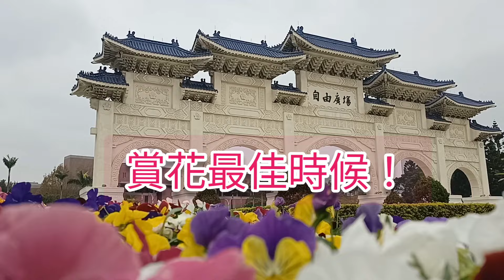2024中正紀念堂花季！ 本週最美！ 粉紅櫻花系！ 萬紫千紅 幸福滿滿；看美景賞櫻花！2024/2/26花況！